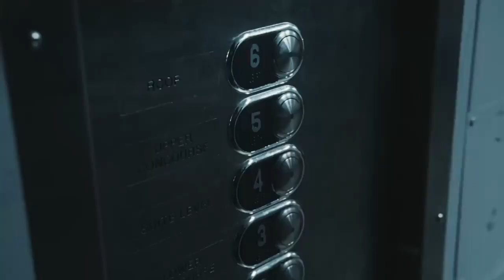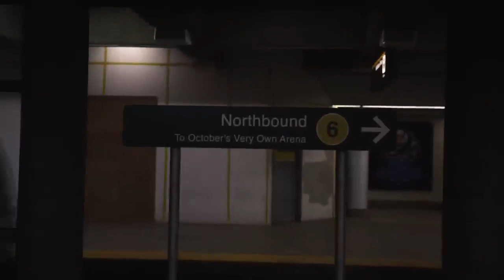(FREE) DRAKE X 21 SAVAGE TYPE BEAT - ESPRESSO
Prod. Skynar

140 bpm

(FREE) DRAKE X METRO BOOMIN TYPE BEAT - ALIVE